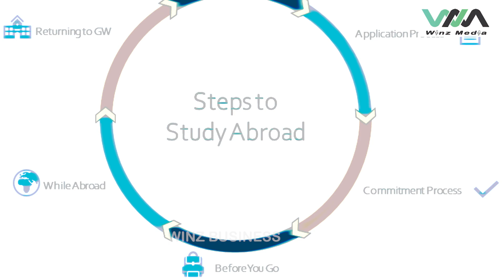Tcollegedayz Private Limited | A New Way to Find and Apply to Universities abroad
Want to Study Abroad?
Use our Search feature to find a college or university now!

Tcollegedayz is the world's largest search engine for international students, and we'll help you find your ideal school.

We've made it easy for you to search 38 countries and 4500+ universities across 38 countries. Whether you want to study in the United States, Canada, Europe, or Australia, we've got you covered.

Start searching today!

Winz business will do business videos all over the county.  Small videos to the entire documentary.  This channel office located at Hyderabad. We do video shoots and  individual YouTube channel maintenance.